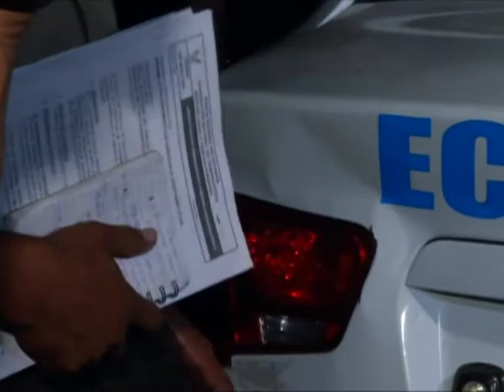Ladrones en Montebello